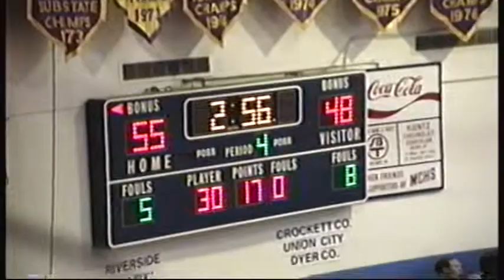MCHS vs Union City Region Tourny 1996 5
Region 7AA Tournament